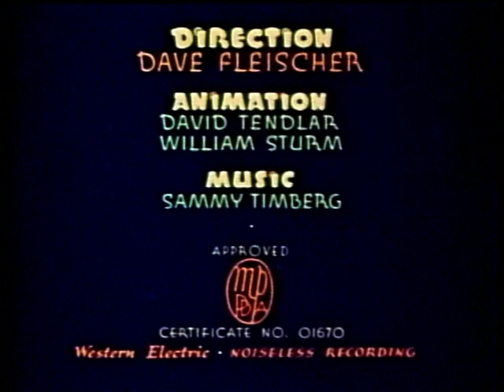Color Classics - "Little Lamby" (1937)